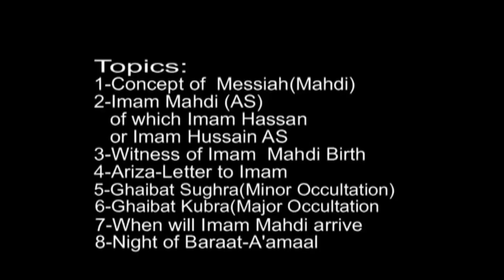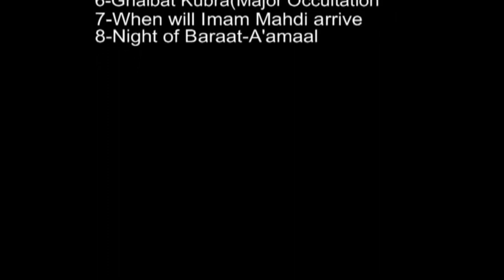Knowing the Mahdi (ʿaj)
In this lecture, Mulla Asghar covers the following topics in depth:

A Messiah - Imam Mahdi (a.s.)
Witness of Imam Mehdi’s (a.s.) birth
Letters to Imam Mehdi (a.s.)
The two Occultations
When will Imam Mehdi (a.s.) arrive?
Night of Baraat a’mal

Language - English